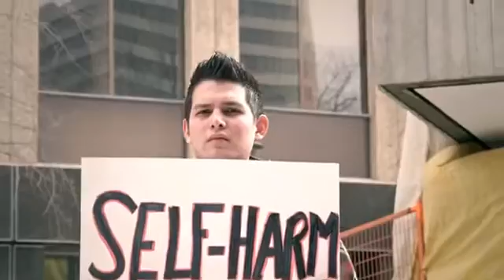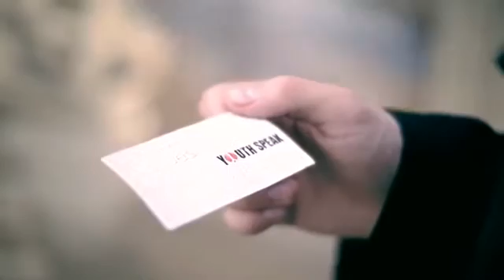Youth Speak Edmonton: Safe! Confidential! Non-Judgemental!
SAFE ... CONFIDENTIAL ... NON-JUDGEMENTAL

UntouchableProductions is proud to announce the partnership with non-profit organization Youth Speak Edmonton!